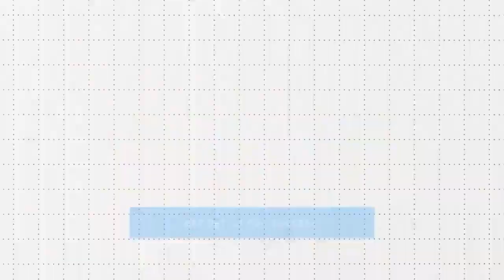03.Dr.Ahmed Mowafy_Cardio_ 003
للإنضمام لكورس دكتور احمد موافي و الحصول على خصم استثنائي برجاء التواصل واتس اب او تليجرام على رقم 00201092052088
تسجيلات شرح الباطنة لهنتريش الباطنة دكتور احمد موافي
يُعد الدكتور أحمد موافي واحد من أشهر من شرح الـ internal medicine لطلاب طب في مستوى العالم العربي  على الاطلاق

و لقد حرصنا في موقع ابسطهالك أن نقدم لكم كل ما يخص الماده من كتب و تفريغات و أسئلة الاختيار المتعدد و تسجيلات  باطنة كاملة للدكتور موافي من كورس الباطنة القصر العيني جامعة القاهرة أفضل نسخة حتى سنة 2022 بفضل الله!

يقدم الدكتور شرح جميع فروع الباطنه مثل فروع كارديو cardio, نيورولوجي neuro,  اندوكراين endocrine, امراض الدم hematology أو كما يطلق عليها في بعض الجامعات الblood

كذلك يقدم الدكتور شرح العملي والـ ecg عن طريق الحالات التي يستعين بها في الشرح
إلى جانب ذلك ستجد ان الدكتور موافى يقدم العديد من النصائح مثل فيديو طريقة حل أسئلة الاختيار المتعدد
روابط تحميل سلسلة محاضرات -التسجيلات-و داتا-مرفوعة على جوجل درايف بصيغة pdf- استاذ الطب الباطني بالقصر العيني (last version updated)